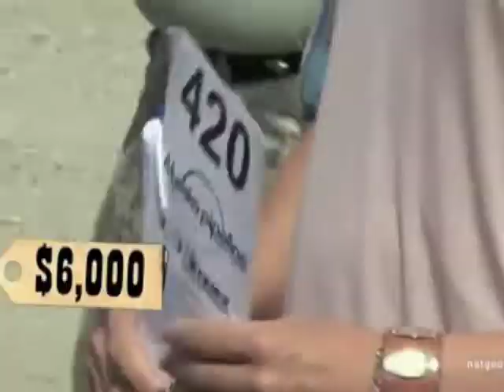Goldfathers Episode 1: Reeves Crew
I'd like to think I don't stand around looking like an idiot all the time, but I guess it's something I do without even trying. The cameras don't lie about these sorts of things.